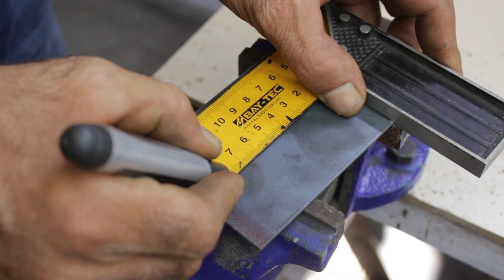homemade belt sander diy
in this video i show how to recycle broken mixer and make an amazing belt sander